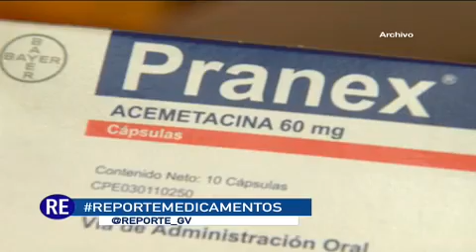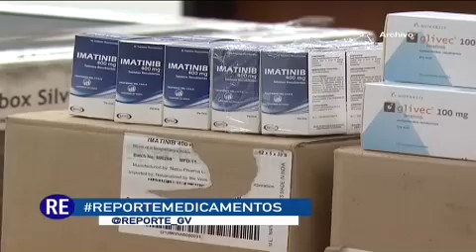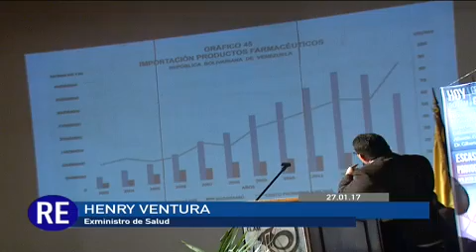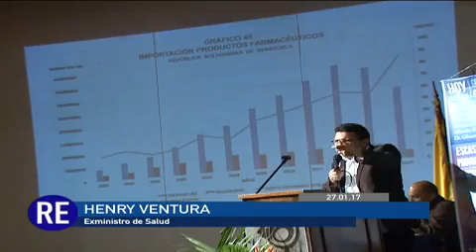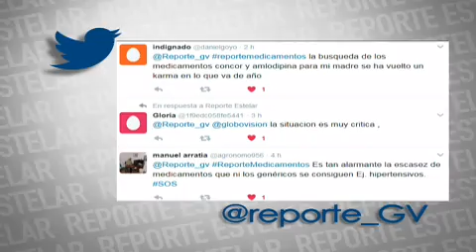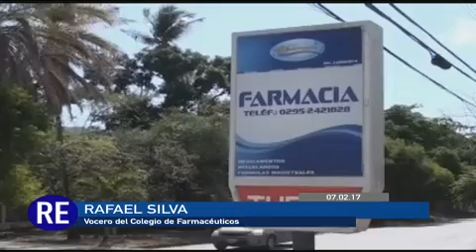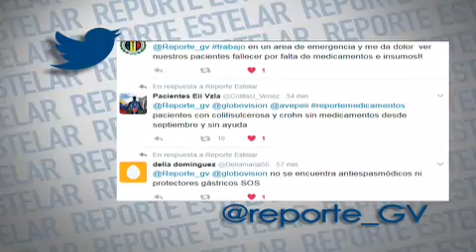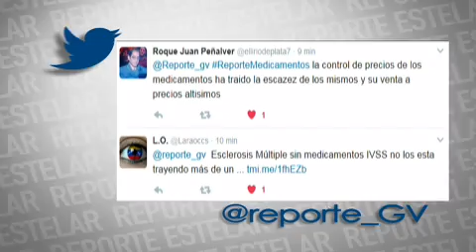Reporte Estelar: ¿Cómo está la situación actual del sector farmacéutico?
El programa del 7 de febrero de 2017 se refiere a la situación actual del sector farmacéutico. Abastecimiento de medicamentos e insumos médicos.